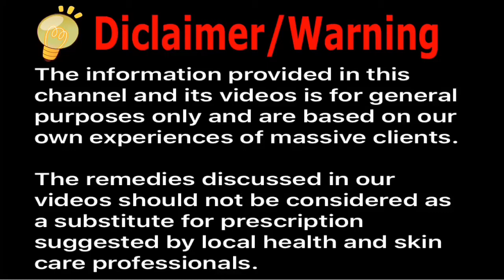Best cream for whitening, spotless and glowing skin / 3 Days whitening formula / Easy eid skincare